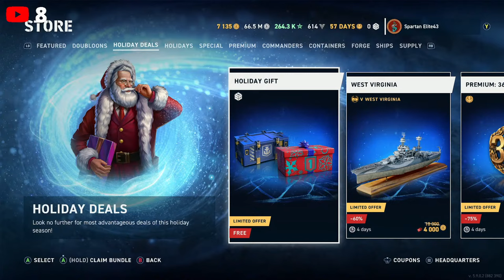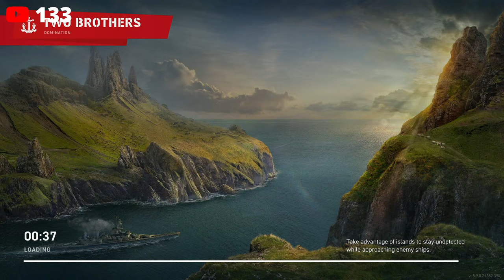How Much Damage Can We Get in Ohio?! (World of Wardships Legends)